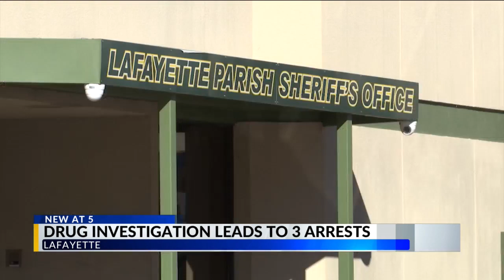Drug investigation leads to three arrests